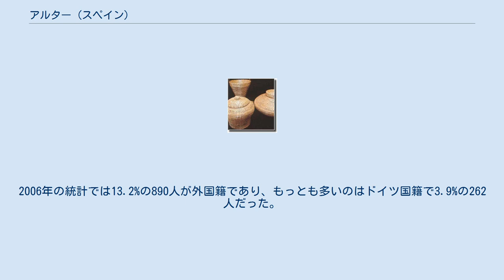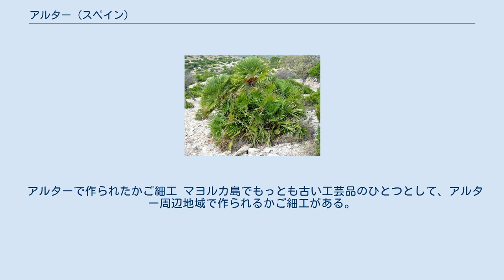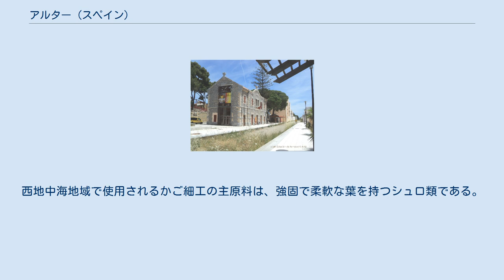アルター (スペイン)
アルター（カタルーニャ語: Artà, スペイン語: Artá）は、スペイン・バレアレス諸島州のムニシピ。
マヨルカ島北東部に位置する。
公式名はカタルーニャ語名のArtà。
 アルターの海岸 名称はアラビア語で「庭園」を意味するjertanに由来する。
青銅器時代にはすでに現在のアルター地区の郊外に人類が居住していた。
 バレアレス諸島の州都パルマ・デ・マヨルカから約60km、マヨルカ島の北東部に位置する。
自治体域の半分は山地であり、リェバン山地の中のアルター山塊と呼ばれる。
自治体の北側と西側は地中海に面しており、西側にはアルクーディア湾が広がっている。
自治体の海岸長は25kmであり、その大半は開発の手が及んでいない。
 東ではカプダペーラと、南ではソン・サルベーラと自治体境を接している。
19世紀までこの3自治体はアルタ半島地区として共通の地区だった。
そのため、カプダペーラの自治体域にはアルター洞窟と呼ばれる洞窟が存在する。
南西ではサン・リュレンス・ダス・カルダサールやペトラと自治体域を背している。
西ではサンタ・マルガリータのソン・セーラ・ダ・マリーナ地区と接している。
 アルターの自治体は以下の地区で構成されている。
約600の散居人口がある。
毎週火曜日の朝にはアルター地区のクンケリドール広場で市場が開催される。
 アルターで見られるシュロ類 リェバン半島自然公園 自治体域には標高561mのムレイ山や標高256mのデン・ミール山などがある。
近年に相次いだ森林火災の結果、リェバン山地の自然領域は不毛な土地となりつつある。
岩がちな入江を持つファルチュ洞窟はミサゴやハヤブサの理想的な休息地となっている。
自治体の北岸は野生のヤギの生息地でもある。
山地にはトキワガシの小規模な森があり、石垣が築かれてアーモンド、イチジク、イナゴマメなどが栽培されている。
 丘陵地にはオリーブの果樹園が卓越しており、急斜面に石垣を築いて植えられている。
自然植生としては大規模なヨシ原やシュロ類などがみられる。
シュロ類を主原料として手芸品のカゴが製造されている。
 降水量が最小となる7月は平均8.8リットル/m2であり、最大となる10月は平均101.3リットル/m2である。
1945年には年間224.3リットル/m2という最多降水記録を樹立した。
2001年にはリェバン半島自然公園が設置された。
この自然公園は 1,671.96ヘクタールの面積を持つ。
 アルター駅 自治体の面積は139.79km2、2015年の人口は7,381人であり、人口密度は52.8人/km2である。
2006年の統計では13.2%の890人が外国籍であり、もっとも多いのはドイツ国籍で3.9%の262人だった。
1991年時点では136人の非識字者がおり、1,292人は教育を受けたことがなかった。
この時点では1,675人は初等学校を卒業しただけであり、中等学校を卒業していたのは1,210人に過ぎなかった。
カタルーニャ語のマヨルキ方言が話されている。
 アルターで作られたかご細工 マヨルカ島でもっとも古い工芸品のひとつとして、アルター周辺地域で作られるかご細工がある。
考古学遺跡からも編まれたり織られた植物繊維が発見されている。
西地中海地域で使用されるかご細工の主原料は、強固で柔軟な葉を持つシュロ類である。
このシュロ類は特にマナコールとアルターの間の地域に自生しており、今日ではアルター周辺の畑で人工的に栽培されている。
かご、帽子、背負いカゴ、かばんなどが製造されているほかに、茎や葉を使用してほうきやロープも製造されている。